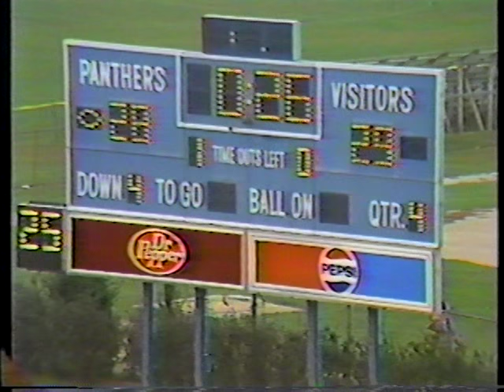EIU (Football) Coaches Corner 1986 (vs. UNI) Part 1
A look back at EIU's last second win vs. Northern Iowa in 1986 with Coach Al Molde and host Dave Kidwell. Rich Ehmke's 58-yd FG wins it for EIU 31-30 at Charleston, IL